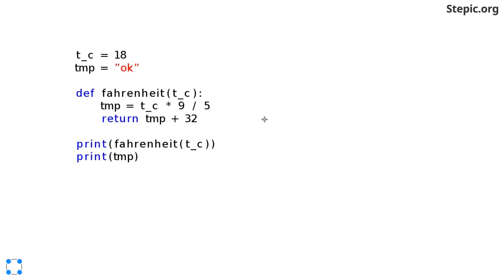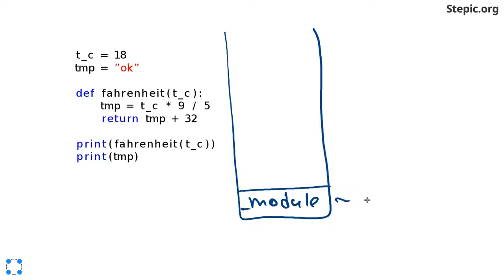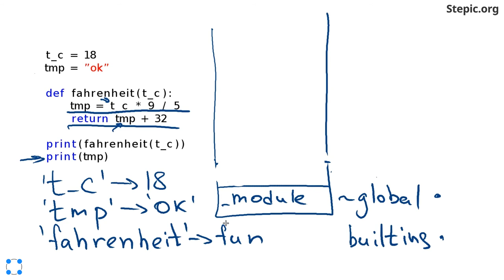Python: основы и применение - 23 урок. Пространства имён и области видимости